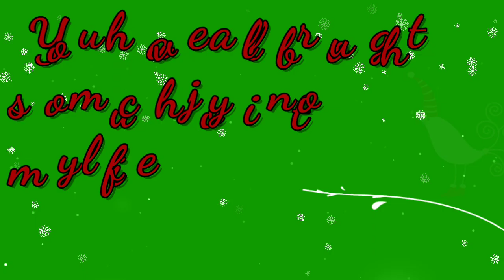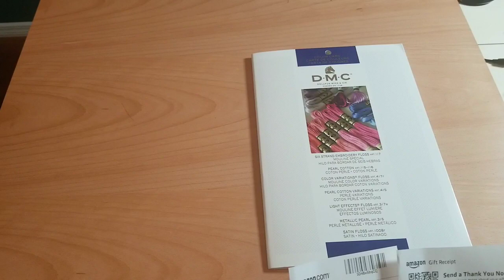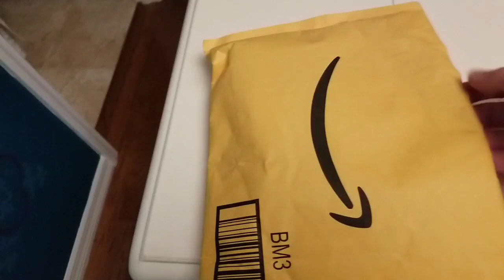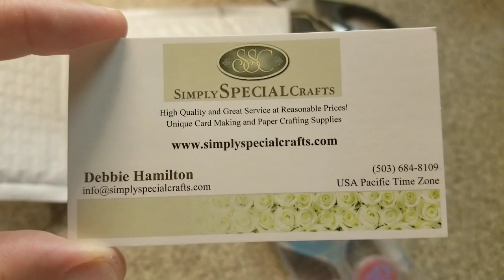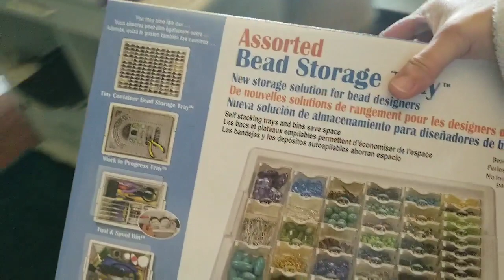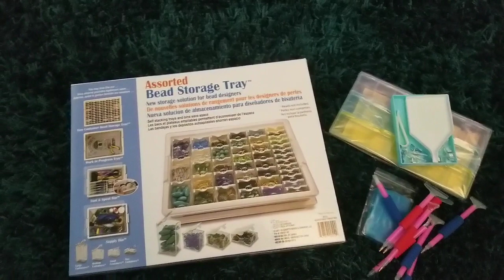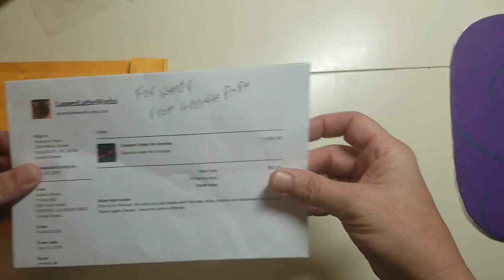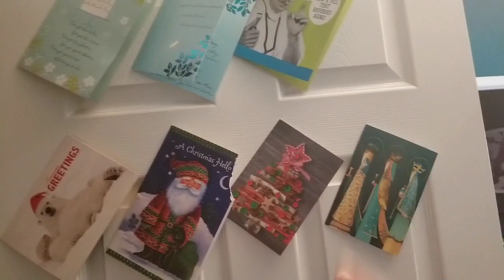Unintentional Secret Santa ~ Storage & Organization ~ Tips & Tricks ~ DiamondTube #113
Remember that week I disappeared? This is a compilation of everything recorded during that time. I received many cards and gifts, I started the new WIP you voted for. I also solved a mystery or two.

🛍 Brother PT-65 P-touch Home and Hobby Labeler with LCD Screen (My label maker)

🛍 !iT Jeans High Capacity Heavy Duty 3-Tier Premium Clothes Drying Rack - Fully Adjustable Stainless Steel Racks - Foldable to 7" for Easy Storage - 8 Casters - Indoor & Outdoor

🛍 Avantree Dual Driver High Definition in Ear Monitor Earphones, Noise Isolating Headphones with Mic & Music Track

💬 FACEBOOK GROUPS 💬